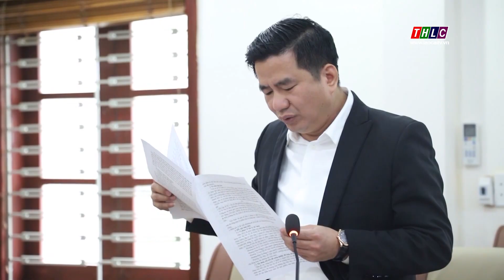Kiểm tra công tác quản lý quy hoạch, trật tự xây dựng tại thị xã Sa Pa | THLC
Laocaitv.vn - Đoàn công tác của tỉnh do đồng chí Nguyễn Trọng Hài, Ủy viên Ban Thường vụ Tỉnh ủy, Phó Chủ tịch UBND tỉnh làm trưởng đoàn vừa tiến hành kiểm tra, làm việc với lãnh đạo chủ chốt thị xã Sa Pa về công tác quản lý quy hoạch, trật tự xây dựng đô thị trên địa bàn.

Đài Phát thanh - Truyền hình Lào Cai